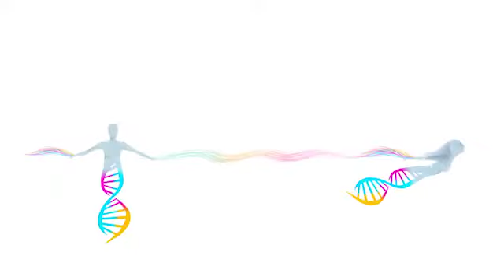Som e frequência vibracional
Todos temos uma identidade vibracional única. O som pode ativar frequências compatíveis e trazer curas físicas, emocionais e energéticas. Que tal ouvir um som vibracional que ativa as suas células.